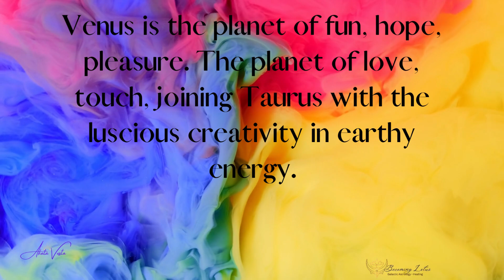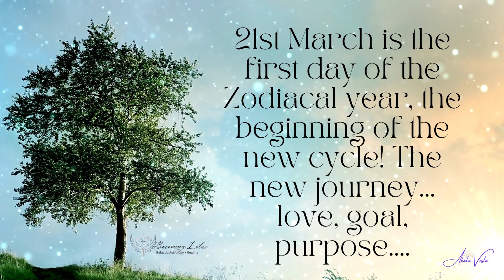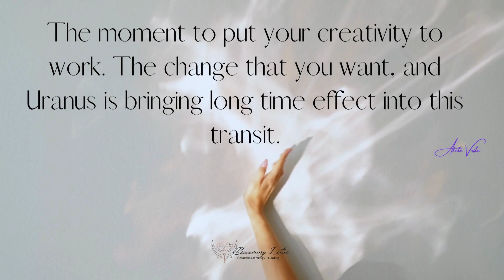Venus in Taurus 16th March – 11th April – ARE YOU IN LOVE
Dear Starseeds,
Here is a Highlight for Venus in Taurus 16th March – 11th April – ARE YOU IN LOVE?
Namaste

Original music:
'A Dragon's Lullaby' [Dark Harp & Orchestra CC-BY] - Scott Buckley
A remaster of an old library track from waaaay back. A sombre, dark lullaby with harp, solo violin and strings, remade with my modern orchestral template. 🐲

📷 Album art by Amanda Buckley, from an original image by Mateusz Feliksik - IG